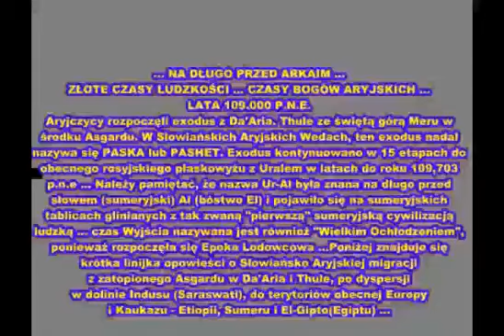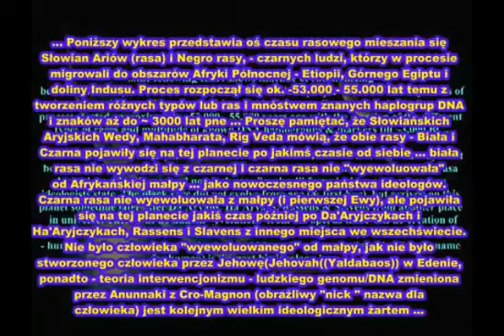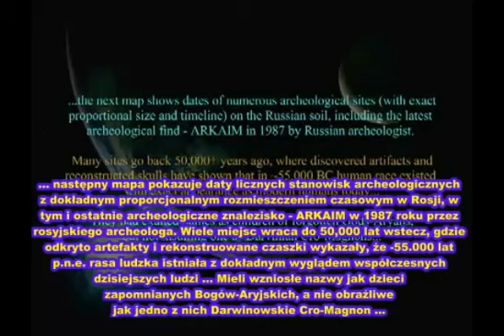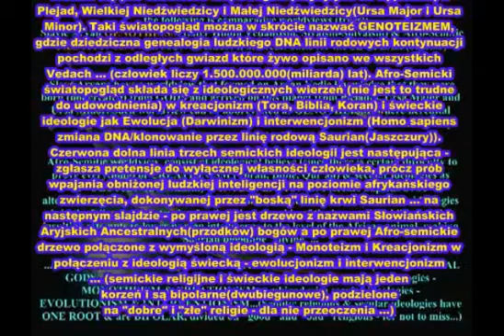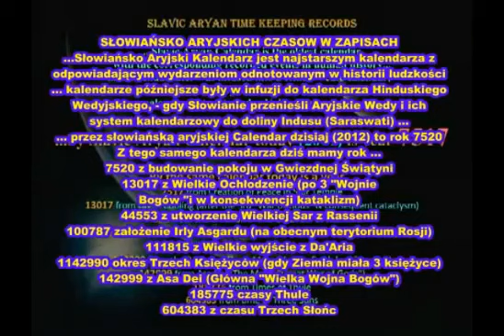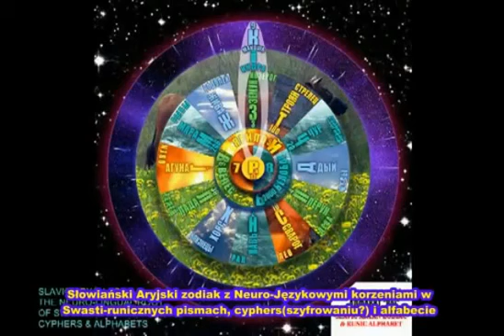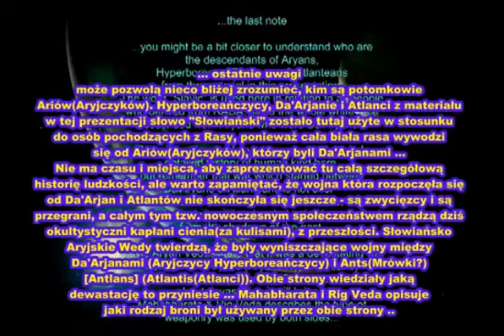Wedy Sowiansko Aryjskie SWARA cz3